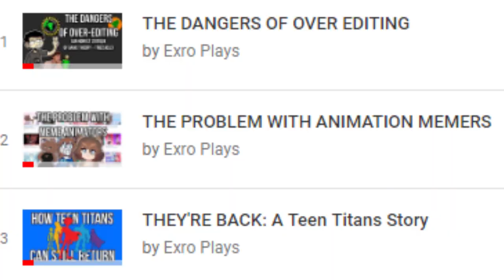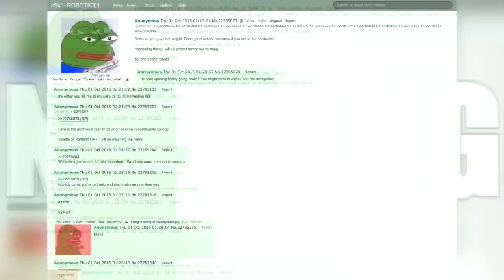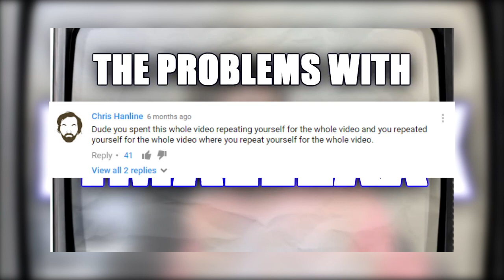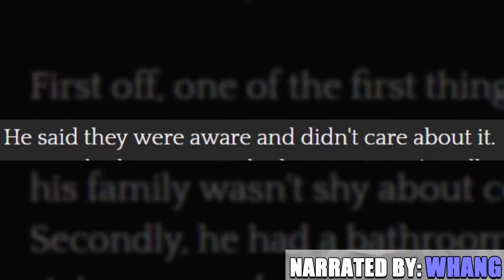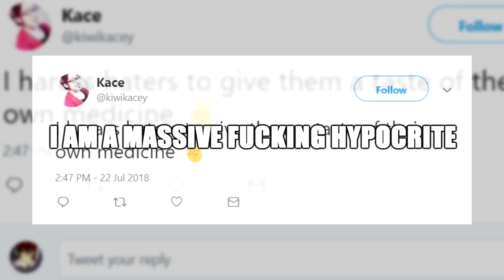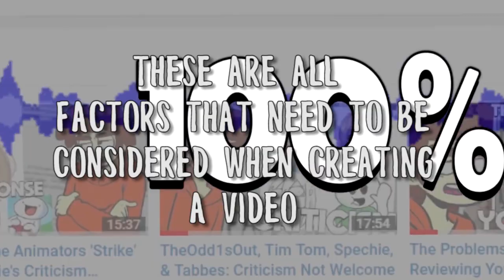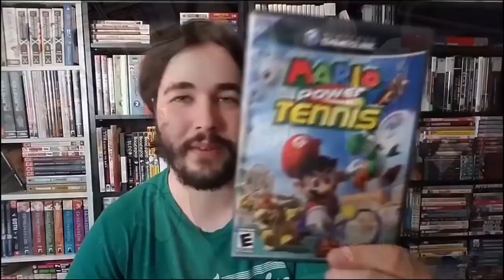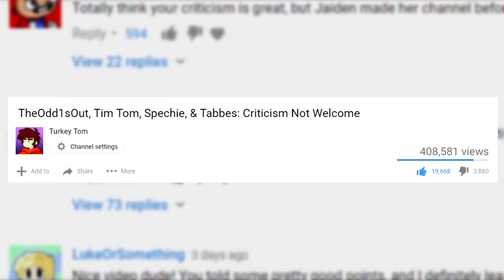TURKEY TOM - A Look into the Rant Community (PART ONE)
Exro discusses a polarizing figure to arise within the rant community in an effort to discuss and establish both the positives and negatives within his content.

We are always willing to listen to feedback as well.

~SUBMIT FANART AT MY TWITTER OR MY DISCORD~

~Exro